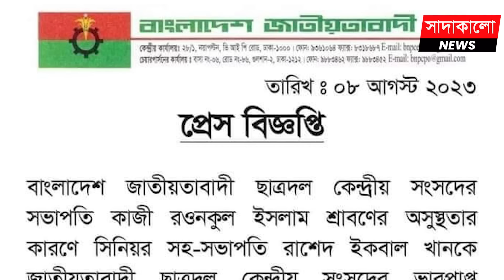হঠাৎ কী কারণে সরানো হলো ছাত্রদল সভাপতি রওনকুল ইসলাম শ্রাবণকে ? BD Politics । BNP । sadakalo news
পদ হারালেন ছাত্রদল সভাপতি নেপথ্যে রয়েছে কার হাত ? ছাত্রদল সভাপতিকে হঠাৎ কেন সরিয়ে দেয়া হলো ? হঠাৎ কী কারণে সরানো হলো ছাত্রদল সভাপতি রওনকুল ইসলাম শ্রাবণকে ? ছাত্রদল সভাপতিকে পদ থেকে সরানোর আসল কারণ ? Kazi Rawnakul Islam Sraban । BD Politics । BNP । সাদাকালো নিউজ । Sadakalo News । Sadakalo.News ।